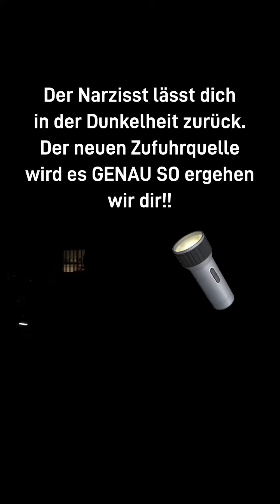Personal-Coaching: Dein Nachfolger erfährt die gleiche Behandlung vom Narzissten wie du!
Du hast NO CONTACT gebrochen und dir die Social Media Profile deines Ex Narzissten angesehen. Ach wie glücklich er mit dem neuen Partner/in aussieht?! However. Dem/der Neuen wird es GENAU SO ergehen, wie dir!
Coaching & Beratung siehe Link im Profil
Alle Clips bei TikTok unter @ralfgero

Alle Entscheidungen die du triffst sowie deren Folgen sind deine eigenen und der Ersteller dieser Videos kann unter keinen Umständen dafür in irgendeiner Form haftbar gemacht werden.

Du stimmst zu, dass der Ersteller diesen Videos nicht verantwortlich gemacht werden kann, für Verletzungen oder Schaden oder materiellen Verlust, die du aus den Informationen, das Coaching oder aus den Techniken diesen Videos verwendest.
Der Ersteller übernimmt keinerlei Garantie für einen Erfolg aus den zur Verfügung gestellten Informationen.

Der Ersteller übernimmt keinerlei Haftung für Entscheidungen und Folgen des Zuschauers oder Klienten, daraus, die dieser aufgrund diesen Videos trifft.

Der Ersteller dieser Videos übernimmt keinerlei Verantwortung für Verletzungen (Physisch oder psychisch), die aus den Informationen aus den Videos - real oder eingebildet - entstehen.

Die Videos beziehen sich nicht auf real existierende Personen und sollen auch nicht angewandt und bezogen werden auf Personen, die unter Persönlichkeitsstörungen leiden.

Falls du mit diesen Bedingungen nicht einverstanden bist, dann nehme unsere Dienstleistung und Service auch in diesen Videos nicht in Anspruch!

Falls du das tust, dann erklärst du dich mit allen oben genannten Bedingungen und Angaben einverstanden.